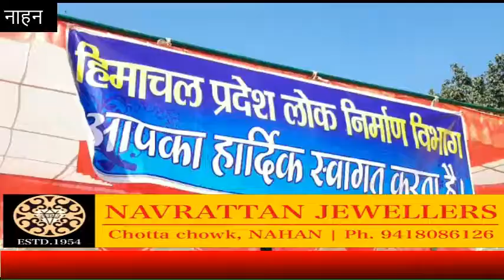23 करोड़ के ऑडिटोरियम का भूमि पूजन, एक स्थान पर ही सांस्कृतिक कार्यक्रमों के लिए मिलेगी सुविधा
23 करोड़ के ऑडिटोरियम का भूमि पूजन, एक स्थान पर ही सांस्कृतिक कार्यक्रमों के लिए मिलेगी सुविधा